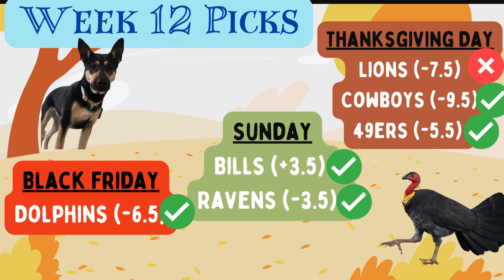Picksy's Picks Week 13!!! 5-1 Last Week!!! 31-25 on the Season!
Picksy travels to the wild west for this week's picks! She is on fire after going 5-1 last week!

Thurs: Cowboys(-8.5) @ Seahawks (+8.5)
Sun: Texans (-3.5) @ Broncos (+3.5)
Sun: 49ers (-2.5) @ Eagles (+2.5)
Sun: Chiefs (-6.5) @ Packers (+6.5)
Mon: Bengals (+8) @ Jaguars (-8.0)